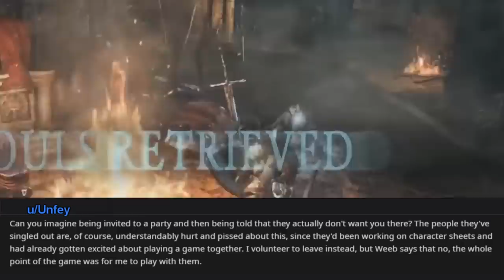ᴛʜᴇ ᴡᴇᴇʙs & ɢᴏᴛʜ